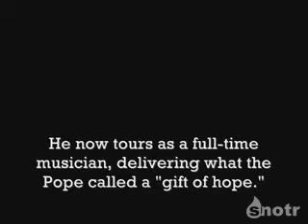Let it be